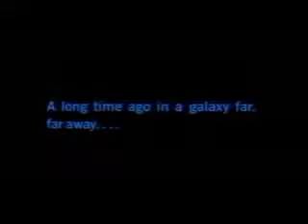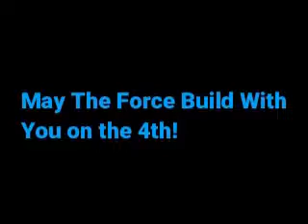BluesCat Plays LEGO Star Wars The Complete Saga | NEW Let's Play Trailer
On May 4th, time to kick some bricks in 1 through 6 in LEGO Star Wars The Complete Saga, chronicling the original six Star Wars movies before Disney's trilogy!

Speaking of which, Disney don't take me down because I used your music.